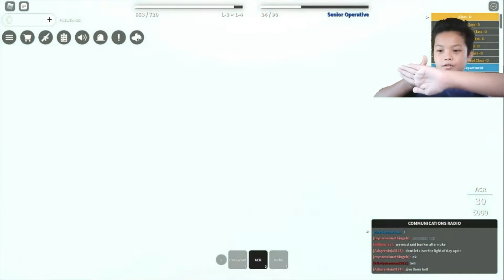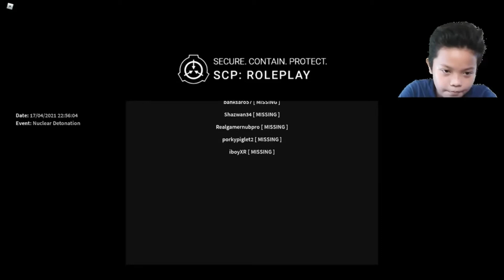FACE OFF WITH SCP 173 / THE PEANUT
SCP BREACH CONTAINMENT GAMEPLAY  WHERE IN EYE CONTACT PLAYS A VERY IMPORTANT ROLE.SCP 173  OR THE PEANUT IS ANOTHER CHARACTER IN SCP GAMEPLAY  WHO IS CAPABLE OF SNAPPING THE NECK OF HIS VICTIM.